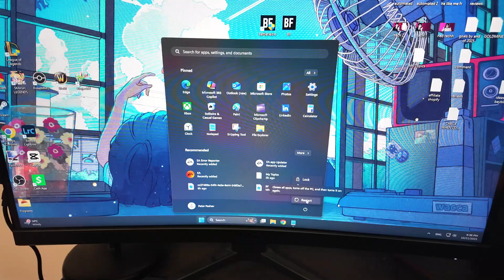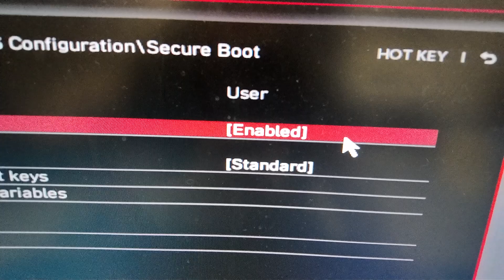How To Fix Battlefield 6 Secure Boot Is Not Enabled Error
In this video I show you how to fix Battlefield 6 secure boot is not enabled error. If you want to learn how to solve the BF6 security violation message then this is the tutorial for you.